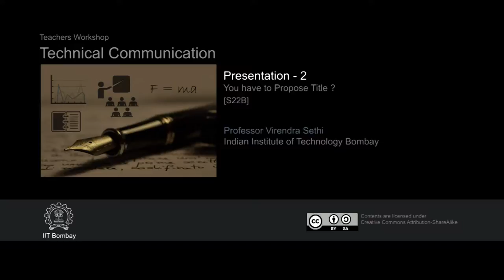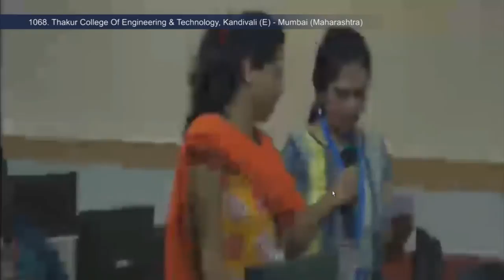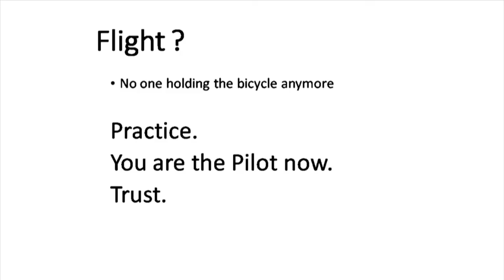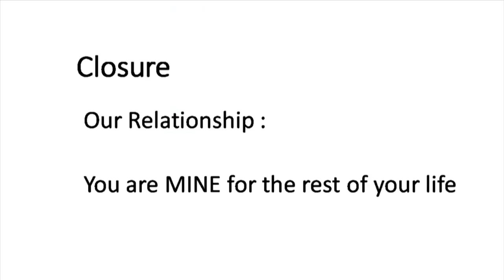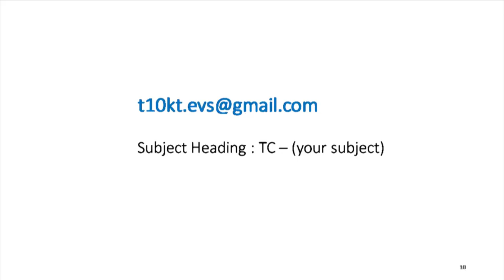TC M S22B Presentation 2 You have to Propose Title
This is Part B of 22nd session of Technical Communication workshop arranged for teachers. It was delivered by Prof. Virendra Sethi from IIT Bombay.

The syntax used in the video title is as follows:
S22B – Session 22B